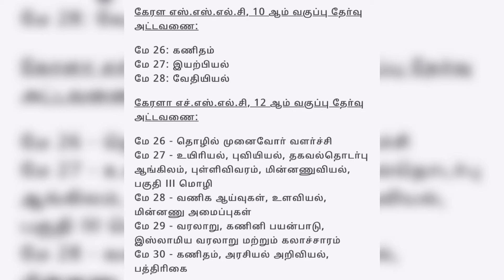கேரளா 10, 12 ஆம் வகுப்பு பொதுத்தேர்வு அட்டவணையை வெளியிட்டது...